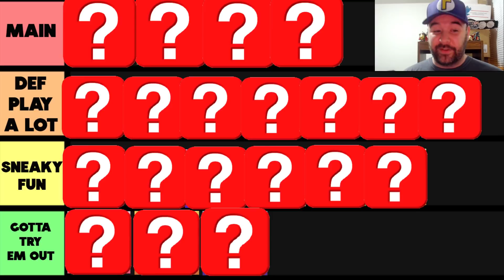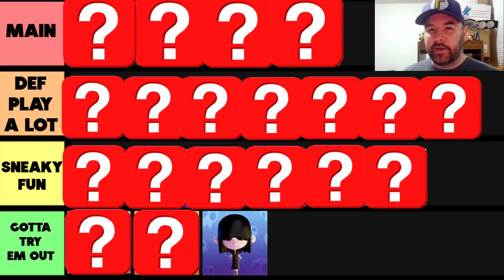TIER LIST for my most EXCITED CHARACTER Nickelodeon All Star Brawl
It's Friday and you know what that means, a brand new Nickelodeon all star brawl video. Today i thought I'd go over the 20 characters for base roster that i'm most exicted for and organized it into a tier list, how fun